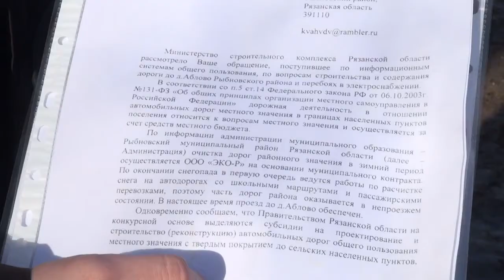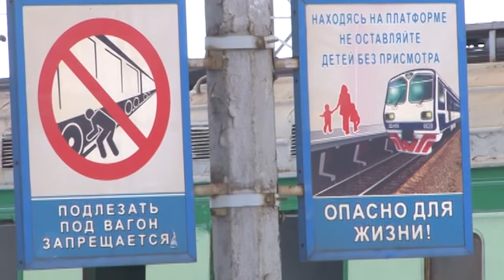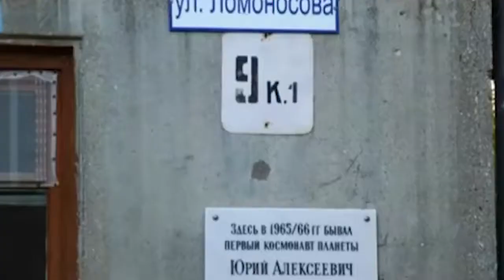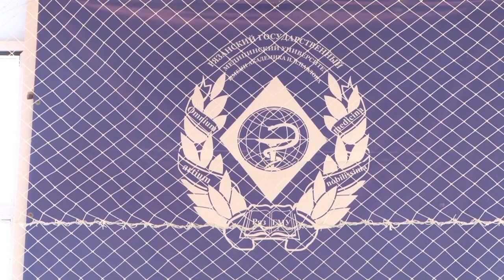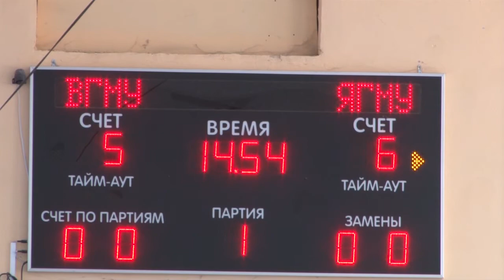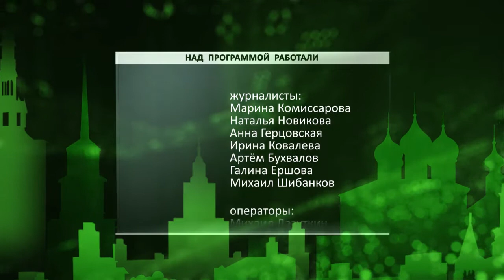День города - новости Рязани 09.03.17